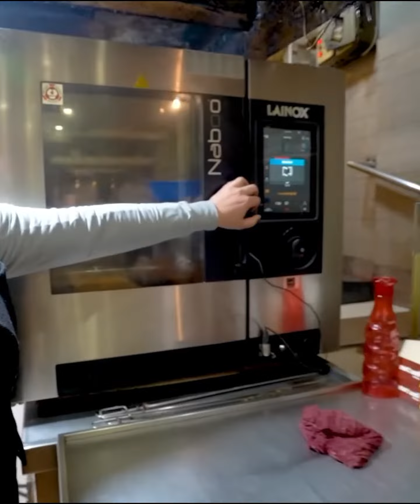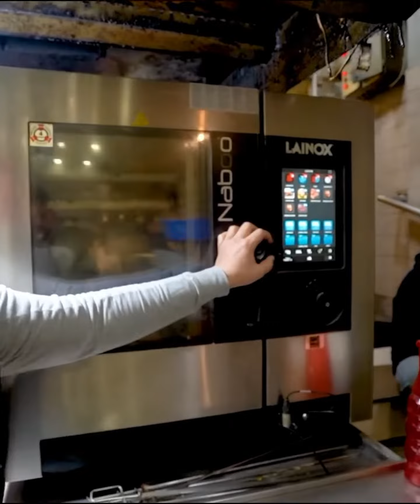Italy Hi-Tech Machine Making Juicy Chicken Garlic Barbeque Rs. 200/- Only l Jalandhar Street Food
Address: GT Road, Namdev Chowk, near G.P.O, Jalandhar, Punjab 144001

Italy Hi-Tech Machine Making Juicy Chicken Garlic Barbeque Rs.

Street food

Desi dhaba

Dhaba food

Food india

Food street

Food vlogs